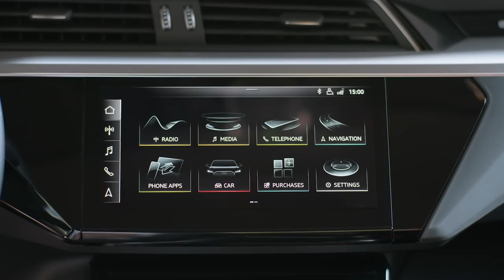Audi e-tron : découverte du SUV électrique d’Audi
L'Audi e-tron est le premier SUV 100% électrique lancé par le constructeur allemand. Nous avons eu la chance de le découvrir quelques jours avant sa révélation au Mondial de l'Auto 2018.